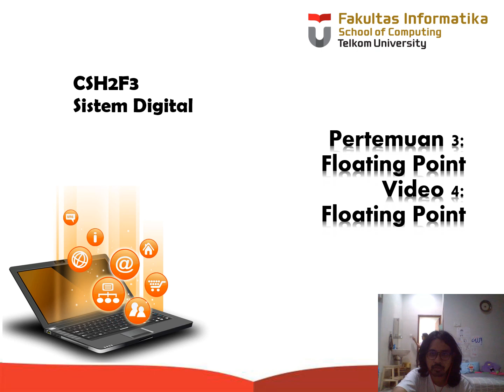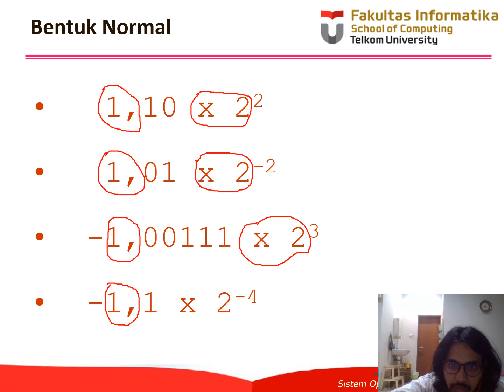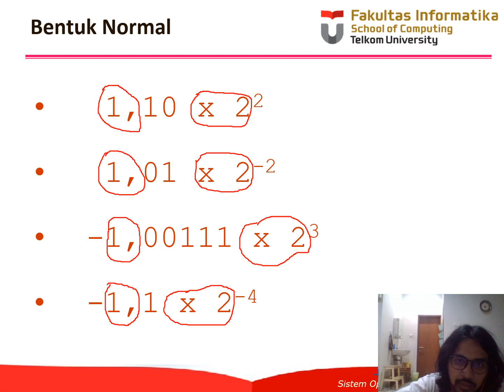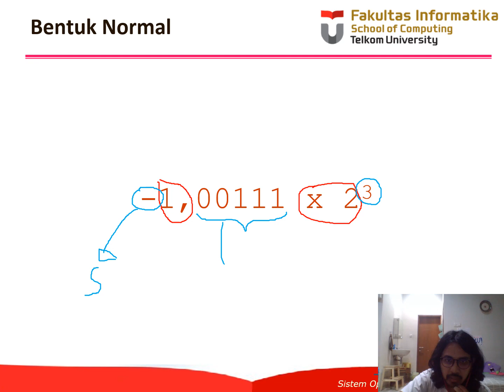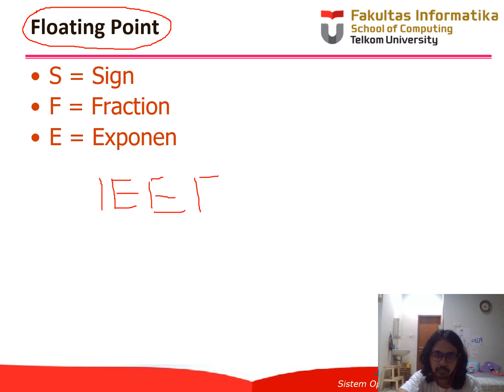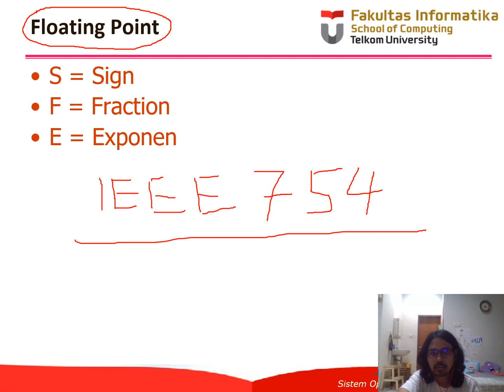SISDIG Video 3 4 Floating Point